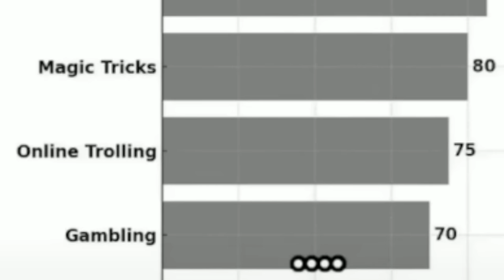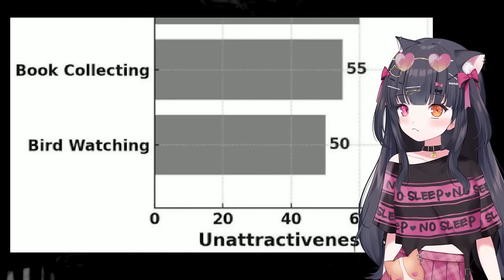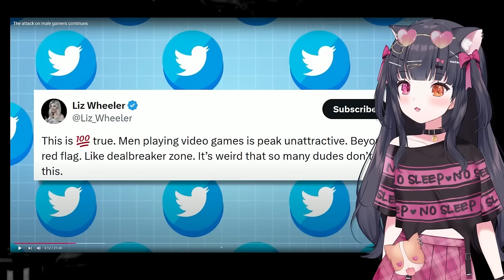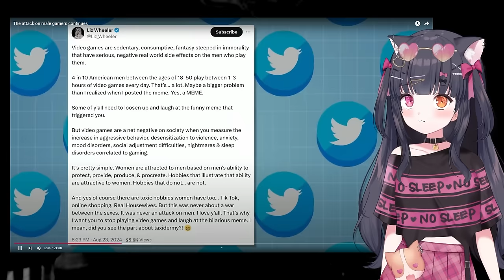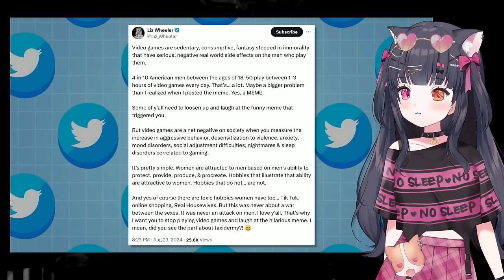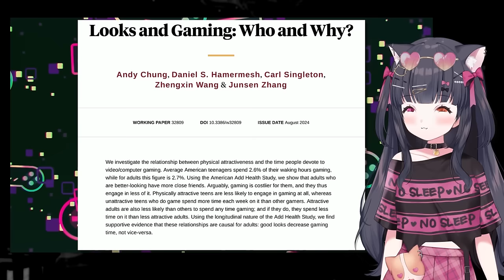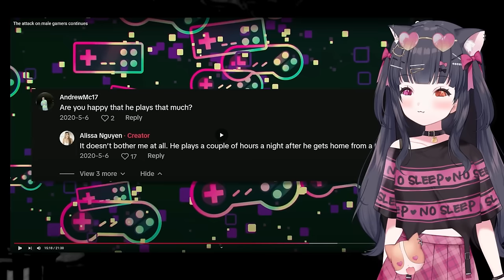IS THIS FAIR TO MEN?? || Women Bullying Men For Their Hobby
Today we are reacting to "The attack on male gamers continues react" by ‪@SydneyWatson

If you own the copyright of the content showed in this video and would like it to be removed please contact